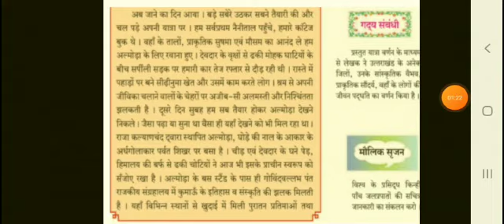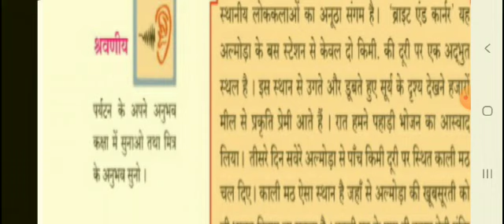Hindi std8 08 feb 2